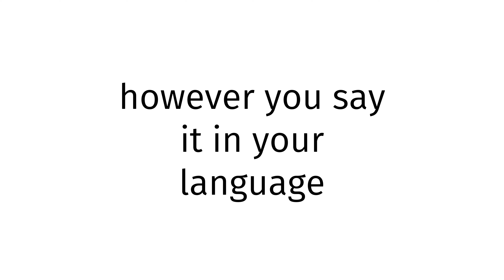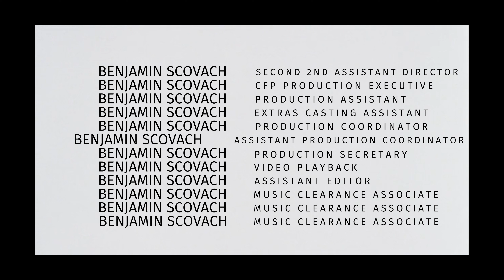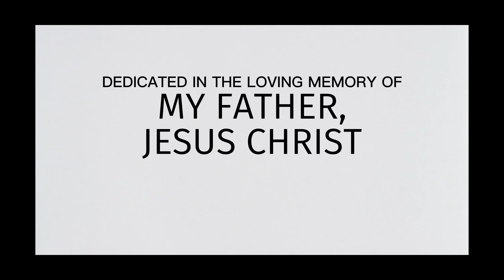How to pronounce Bhutan SEX BLUE FILM 2024?(CORRRECTLY)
Welcome!
Throughout the entirety of my channel, you will learn to pronounce vocabulary the correct way. In today’s video, you will learn to pronounce Bhutan SEX BLUE FILM 2024 the correct way.
Timestamps below:
0:00 intro
0:27 word of the day
0:37 examples of word
0:51 ending